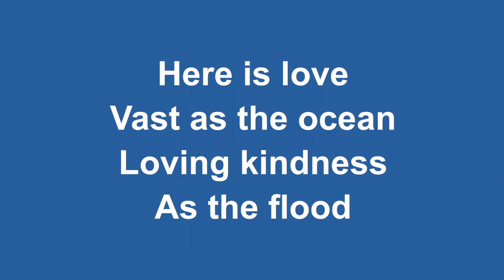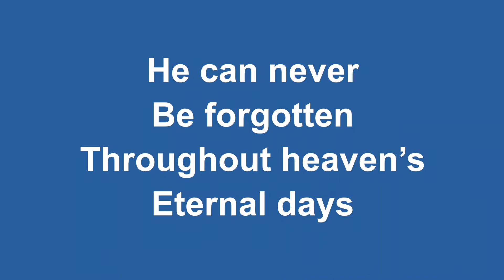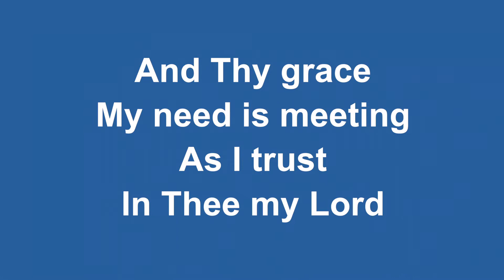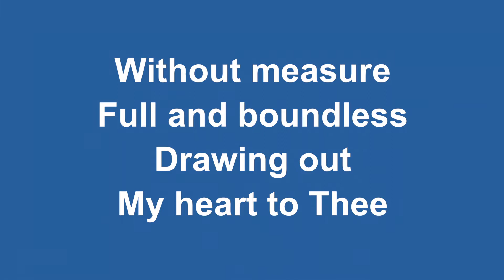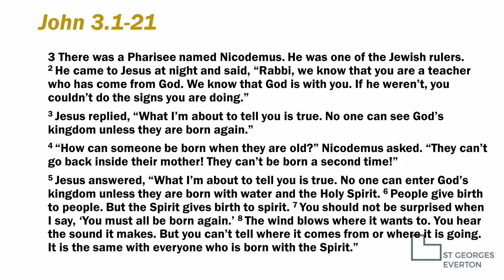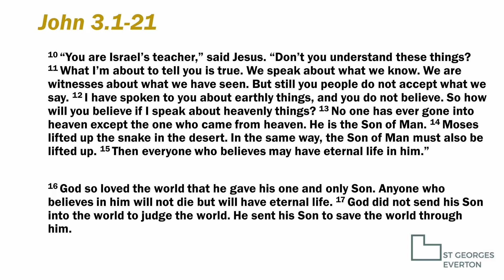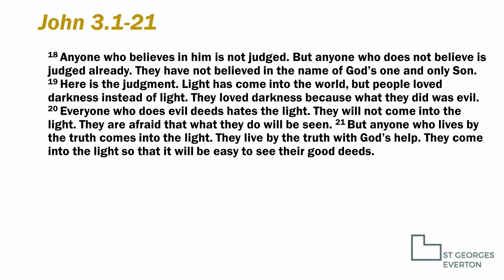St George's Online- John 3 16...and a bit more! (week begin. 6th Feb 22)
Music Videos are used by license or with express permission by rights holder: